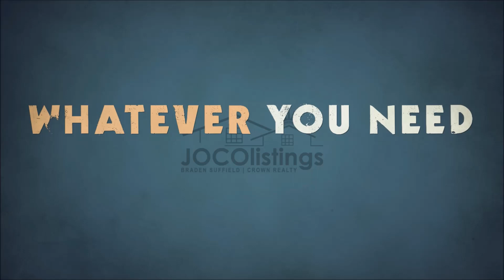Kansas Real Estate Agent Braden Suffield's Rap Song for JOCOListings.com REALTOR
Looking for a real estate agent in Johnson County or the Kansas City Metro area?  Look no further!  I make buying and/or selling real estate fun!  Hopefully you will see that with this video :)   All fun and kidding aside though, I take my job very seriously and I love working as a Realtor.  You can rest assured knowing you have a professional real estate agent working for you around the clock either selling your home or finding you your dream home.  I look forward to having you as a client!